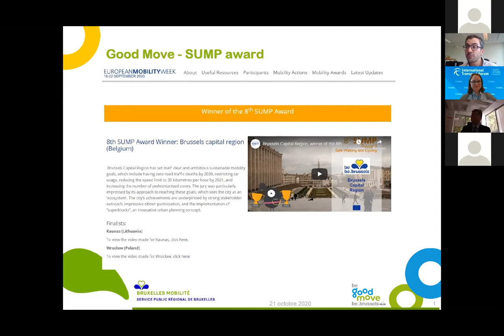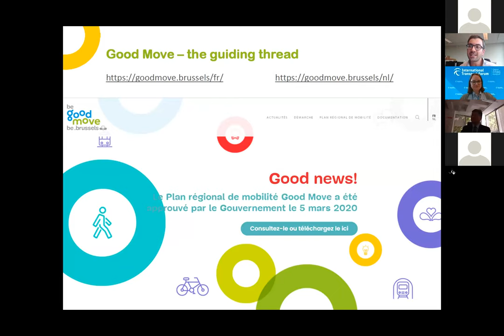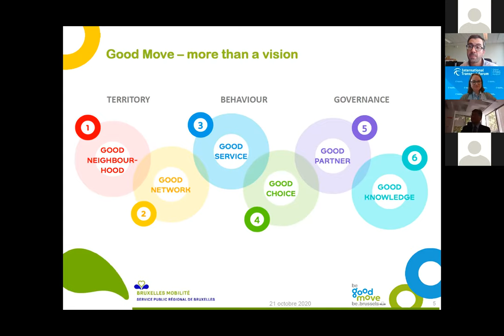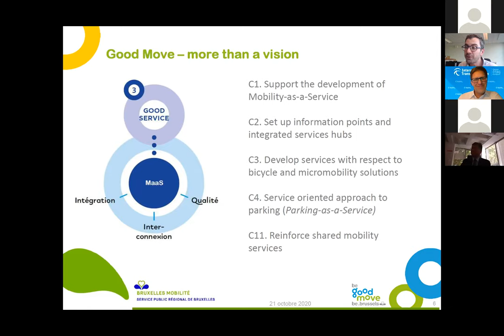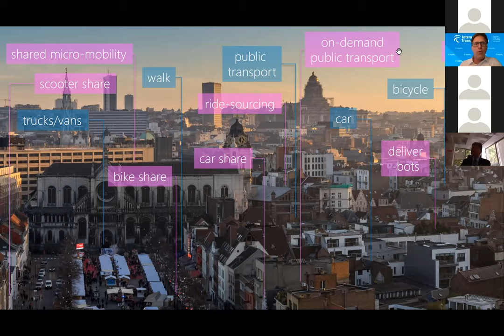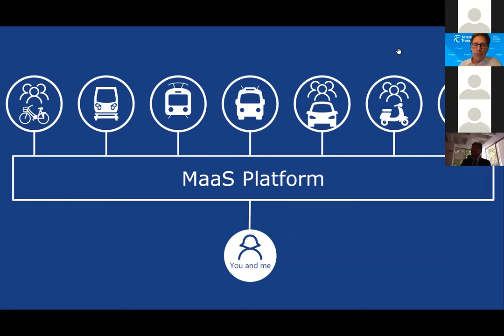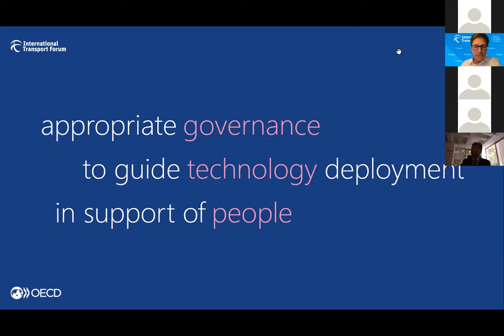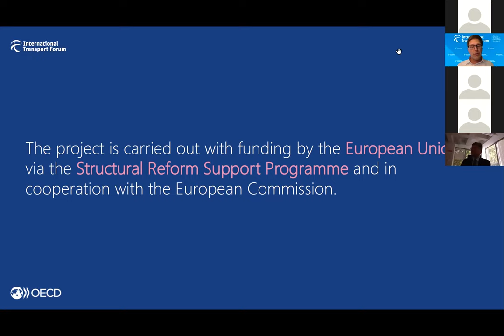Developing Innovative Mobility Solutions in the Brussels-Capital Region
This project supports the development of Mobility as a Service (MaaS) for the Brussels-Capital region. Specifically, it will assist Brussels Mobility in establishing an efficient and resilient regulatory framework for MaaS.

This is a recording of the kick-off webinar held on 21 October 2020.

This webinar introduces the project Developing Innovative Mobility Solutions in the Brussels Capital Region to local stakeholders. The project is being carried out with funding by the European Union via the Structural Reform Support Programme and in cooperation with the European Commission’s Structural Reform Support Service. It is being conducted by Brussels Mobility and the International Transport Forum. Elke Van den Brandt, Minister of the Government of the Brussels-Capital Region, responsible for Mobility, Public Works and Road Safety, Mario Nava, Director General, Structural Reform Support, European Commission and Young Tae Kim, Secretary-General, International Transport Forum, provide opening remarks.